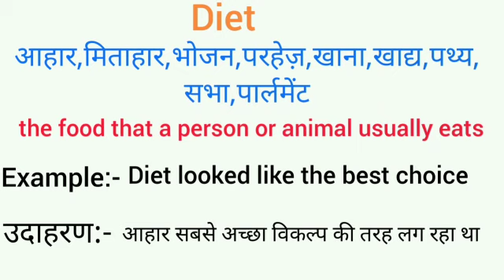Diet meaning in hindi || diet ka matlab kya hota hai || word meaning english to hindi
diet meaning in hindi
diet ka matlab kya hota hai
english to hindi
word meaning
what diet
diet का हिंदी अर्थ